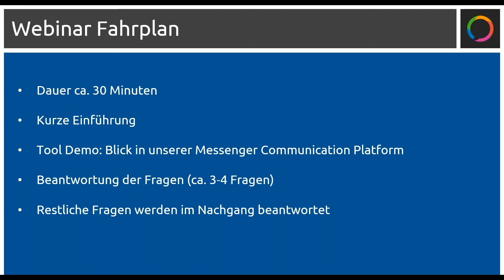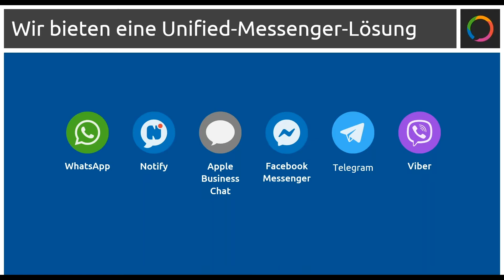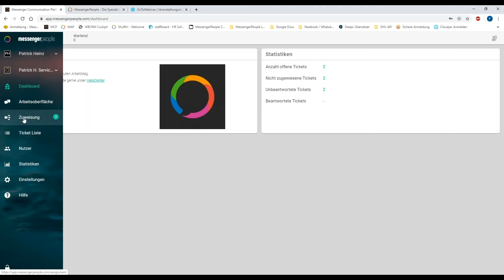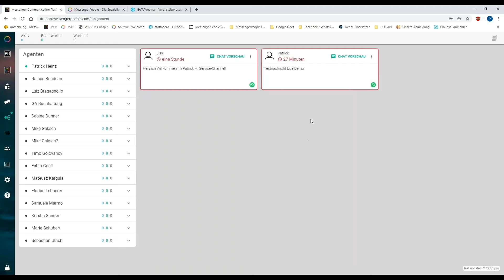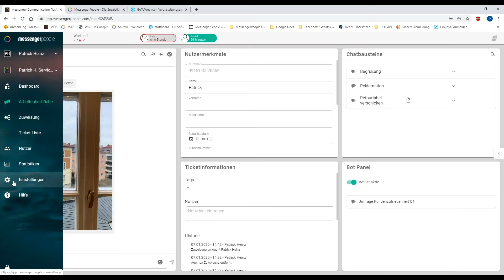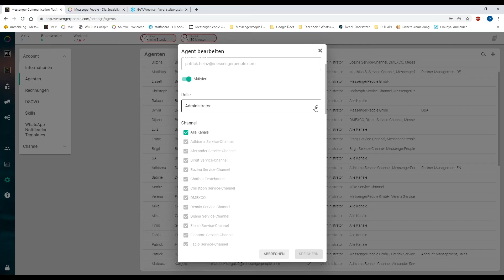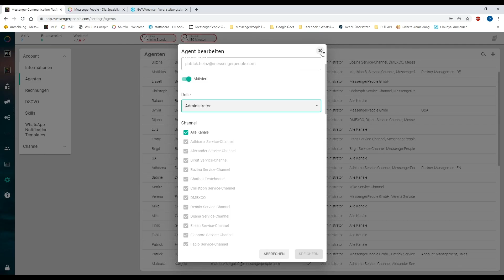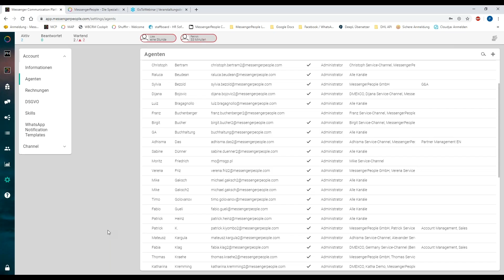Messenger Kommunikation für Profis | Webinar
Du willst Messenger für deine Kommunikation nutzen und suchst nun nach der besten Software-Lösung für dein Unternehmen? Dann ist dies das richtige Webinar für dich!

Die Messenger Communication Platform ist eine moderne browserbasierte Software Lösung für Messenger Kommunikation. Es ermöglicht Unternehmen mit mehreren Service-Mitarbeitern über ein Ticket-System effizienten und datenschutzkonformen Kundenservice via Messenger Apps, wie WhatsApp, Apple Business Chat (iMessage), Facebook Messenger, Telegram und Viber anzubieten.

In diesem Webinar zeigen wir Ihnen, wie Sie die Messenger Communication Platform einsetzen und effizienten Kundenservice gestalten können.

Themenüberblick
✅ Einführung in die Messenger Communication Platform
✅ Dashboard & Statistiken
✅ 1:1 Chats, Nutzermerkmale
✅ Ticketzuweisung
✅ Anlegen von Chatbausteinen